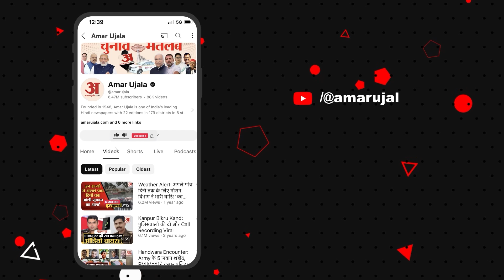Navada लोकसभा सीट के उम्मीदवार, भाजपा नेता Vivek Thakur ने मनाई होली, किया बीजेपी की जीत का दावा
बिहार की नवादा लोकसभा सीट के उम्मीदवारी बीजेपी नेता  विवेक ठाकुर ने होली खेली इस दौरान उन्होंने देश के चुनावी रंग में रंगने की बात कही साथ ही विवेक ने बीजेपी की जीत का दावा भी किया।  बिहार की नवादा लोकसभा सीट से अपनी उम्मीदवारी पर भाजपा नेता विवेक ठाकुर ने कहा, "पूरे देश में चुनाव का रंग छा गया है और एक तरफ होली और उसपर चुनाव का रंग... आज पहली होली है। 4 जून को जब मतगणना होगी तो देश की जनता दोबारा होली खेलेगी।"  ठाकुर ने विश्वास जताया की देश में फिर से मोदी सरकार बनेगी।